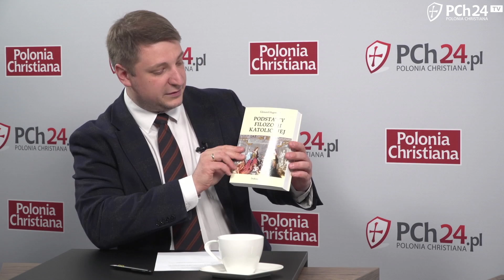Św. Tomasz z Akwinu i Anioły. Czego uczy nas AKWINATA? || Rozmowa PCh24/PT#5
Marcin Beściak, filolog klasyczny i tłumacz, był gościem Pawła Chmielewskiego w programie Rozmowa PCh24.